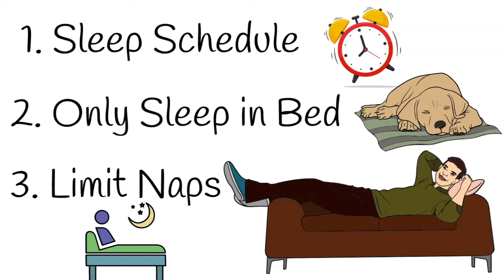Unrefreshing Sleep in ME/CFS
Sleep is so important for our immune and brain health.
Unfortunately, one symptom of Myalgic Encephalomyelitis or Chronic Fatigue Syndrome is unrefreshing sleep.

What is unrefreshing sleep?
What are its consequences?
How can sleep be affected in ME/CFS?
How can you optimize sleep quality?

In this video I cover all of these topics, while tying in my personal experience!